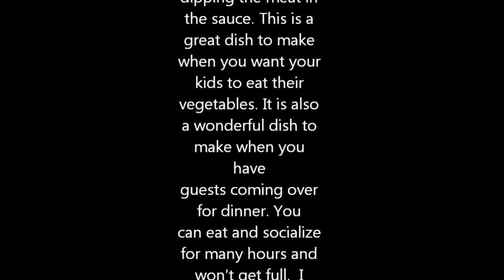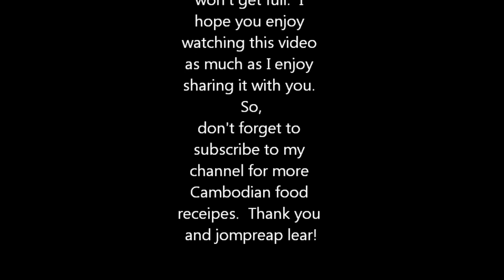AWESOME HOT POT RAMEN NOODLE!! CAMBODIAN/ASIAN FOOD/FAMILY VILLAGE FOOD/HEALTHY FOOD!!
Soup Chnang Dey (Suki Soup) is very delicious. When there are a special events such as for a birthday celebration, graduation party, or a get together with friends, family would normally go to the restaurant and enjoy this soup  The cost could be expensive when there are a lot of people eating. In this tutorial, I'm going to show you how to make Soup Chnang Dey to share with your family. Then you can enjoy the soup at any time and don't have to wait for any special events.

Links to get some of the cooking utensils:

Frying Cover

Mortar & Pestle